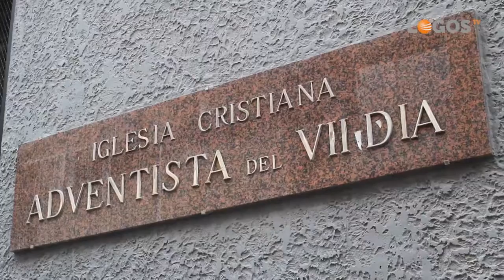Adventistas por España - 16. Iglesia Alicante